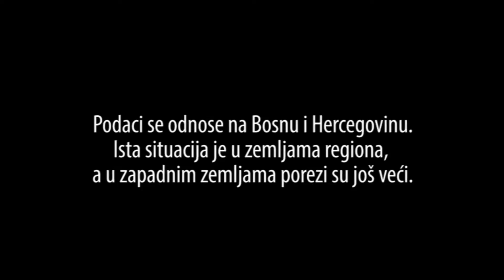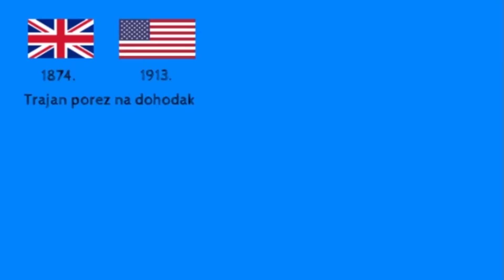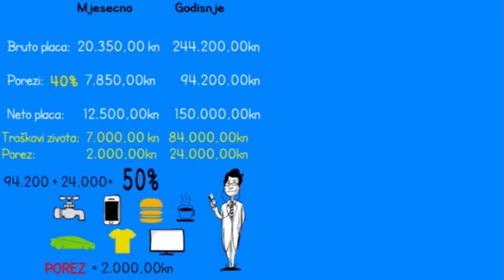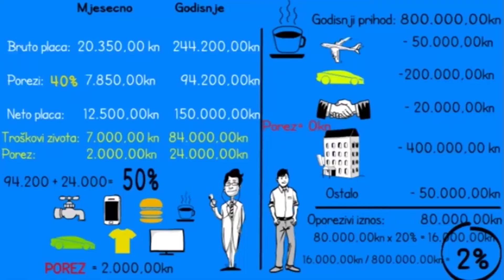Posao vs. Biznis | Od kada radiš za sebe?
U prosjeku, radnici od 365 dana u godini, 189 dana rade kako bi izmirili poreske obaveze. Preostalih 176 dana u godini rade za vlastite potrebe. Ili, od 12 mjeseci u godini, samo 6 mjeseci rade za sebe.